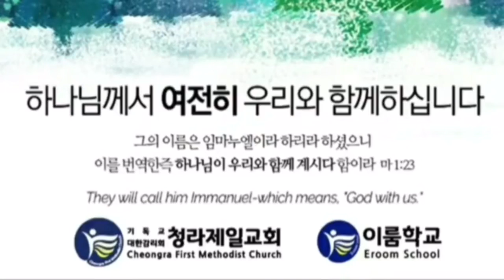The First in-person lesson with Chris Kim-Hyewoon Choi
Off-line lesson at Erum School
Cheongna-myeon, Boryeong-si, Chungcheongnam-do, Republic of Korea
6/19/2021